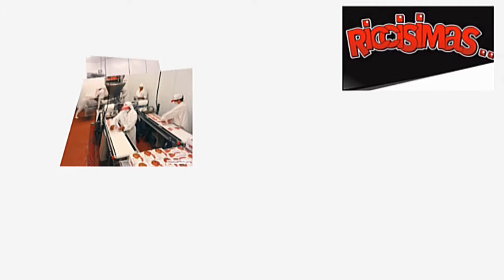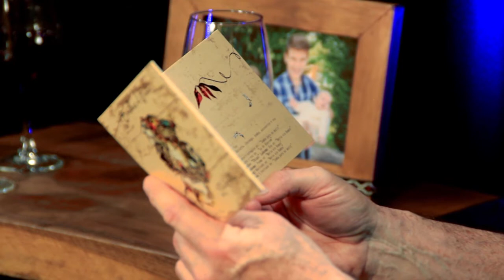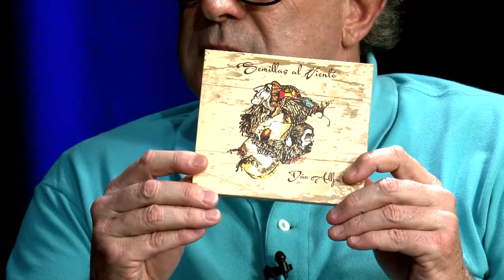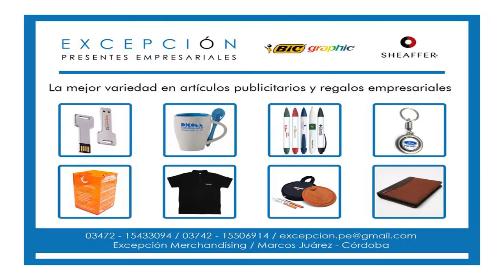Dúo Allpa - Programa Completo - Escenario Íntimo 2015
Invitados: Dúo Allpa

Escenario Íntimo
Televisora Regional Unimar
Marcos Juárez - Cba
República Argentina

Conducción e Ídea:
Daniel Dellarossa

Gabriel Claramonte

Idea y Dirección General
Daniel Delarrossa
Foco Producciones

Marcelo Patek

Cámaras
Pablo Pereyra
Marcos Montechiari
Rocío Patek

Iluminación:
Marcos Montechiari

Foto Fija
Nancy Destefanis

Maquillaje
Marina Bordi

Estudio Foco Producciones

Dirección
Marcelo Patek